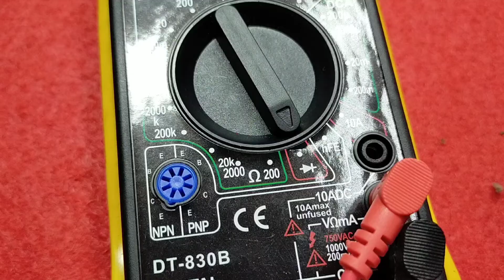DIODE ZENER : CARA CEK KERUSAKAN DAN FUNGSI